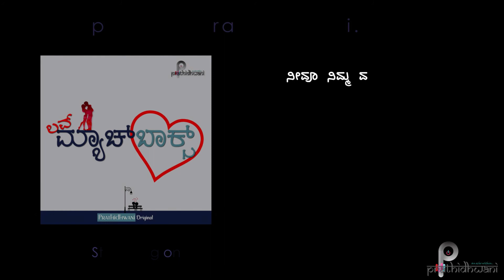Love Match Box [Ep09: Cherry (Part 3)]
ಪ್ರೀತಿ ಅಂದ್ರೆ ಏನು? ಪ್ರೀತಿಯಲ್ಲಿ ಲಾಜಿಕ್ ಹುಡುಕ್ಬೆಕ ಅಥ್ವಾ ಆ ಮ್ಯಾಜಿಕ್ ಒಂದೇ ಸಾಕಾ?
ಇಂದಿನ ಚರ್ರೀ ಅವರ 4 ಸರಣಿ ಸಂಚಿಕೆಗಳಲ್ಲಿ ಅವರ ಜೀವನದ ಒಂದು ಅದ್ಧ್ಯಾಯವನ್ನ ನಮ್ಮೆಲ್ಲರ ಜೊತೆ ಹಂಚಿಕೊಳ್ಳುತ್ತಾ ಸಾಗ್ತಾರೆ. Join us to explore 'Love' in this roller-coaster ride into his 'Love Story'! For all the latest updates, feedbacks and many more, reach out to || podcast.prathidhwani.com ||